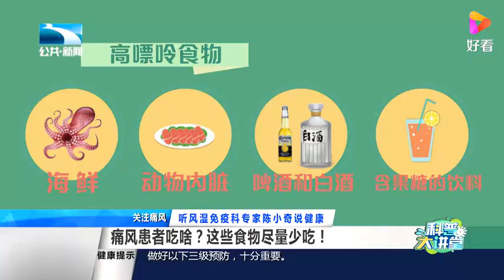理清痛风的常见误区！不看，你可能会一直错下去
理清痛风的常见误区！不看，你可能会一直错下去,本视频由科普大讲堂开讲原创提供,552次播放,好看视频是由百度团队打造的集内涵和颜值于一身的专业短视频聚合平台